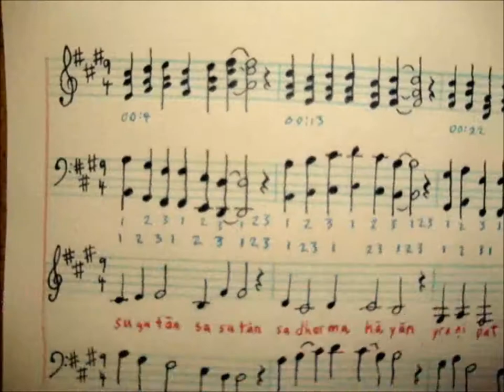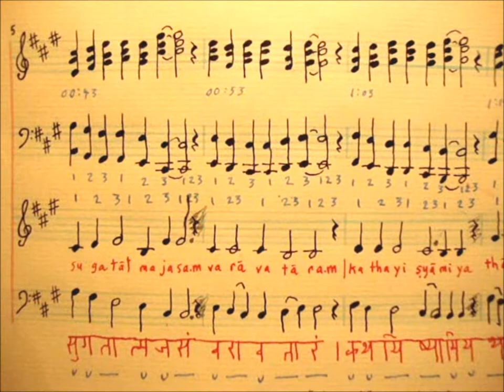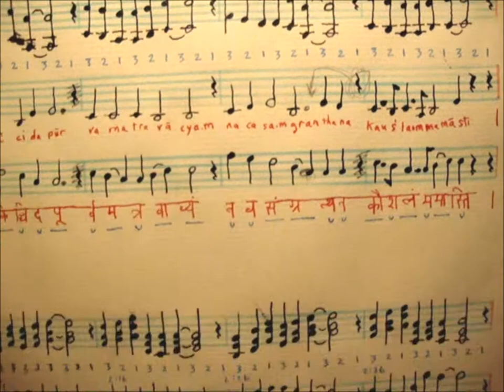Bodhicaryāvatāra Chapter 1 verses 1-2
Śāntideva Bodhicaryāvatāra Chapter 1 verses 1-2
music composed and performed by David Standish